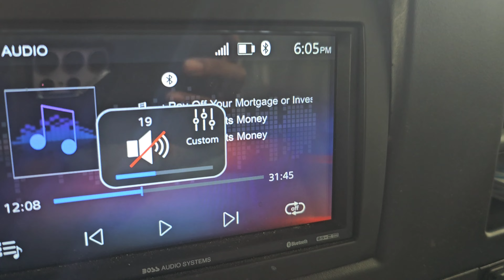Homeowners and Tenants: My Time and Moves Are Carefully Calculated—Respect That!